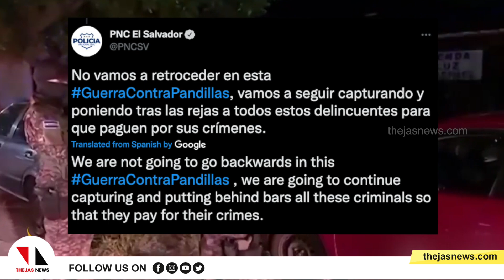സിനിമയല്ല ; പരസ്പരം ഏറ്റുമുട്ടി കൊന്നു 81 പേരെ |THEJAS NEWS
മാഫിയസംഘങ്ങള്‍ പസ്പരം ഏറ്റുമുട്ടി 81 പേര്‍ വെടിയേററു മരിച്ചെന്നു കേട്ടാല്‍ ഏതുരാജ്യത്തെന്നു മൂക്കത്തു വിരല്‍വച്ചുപോവുക സ്വാഭാവികമാണ്‌